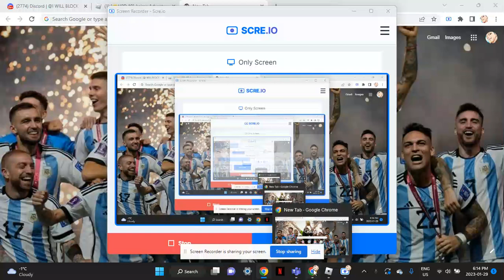Metal knight showcase * He is META *anime adventures#